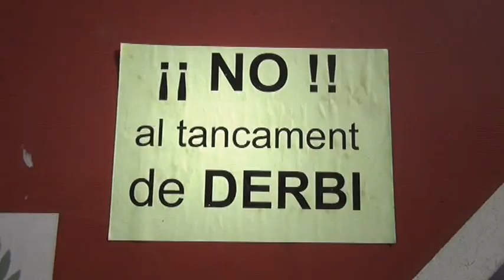Visita a los trabajadores de Derbi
La Asamblea de La Verneda-Sant Martí visita a los trabajadores de Derbi en Martorelles, amenazados por el cierre de planta.